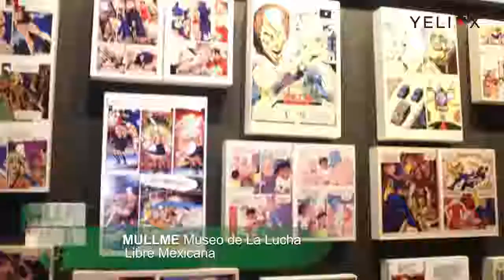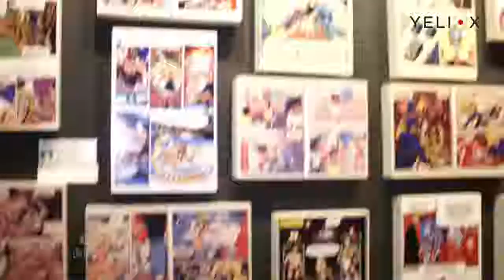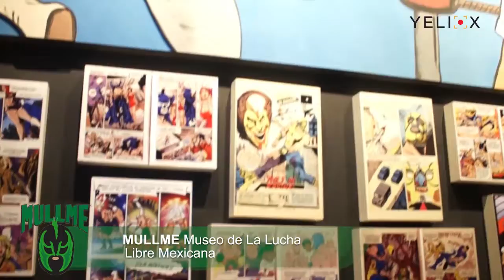Tijuana Pro Wrestling 15 Enero 2019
Tijuana Pro Wrestling con Unicornio, Terror Azteca y el Taliban, Luchas y sorpresas!!! muchos videos emocionantes con lo mejor de la Lucha Libre

Acompañanos y disfruta de esta gran aventura de La Lucha Libre

Encuenta mas programas en Yeliox